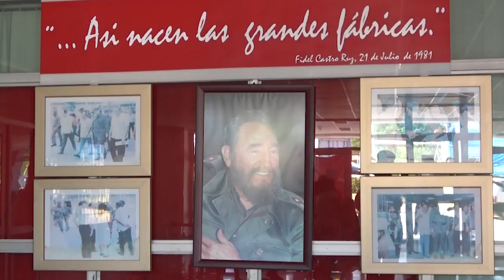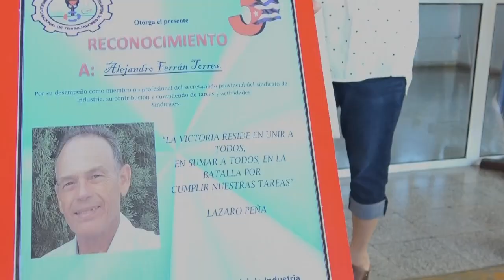Seleccionan delegado directo al Congreso Nacional de la CTC en RETOMED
Los próximos días 24 y 25 de octubre se celebrará en la Capital, la Conferencia Nacional del Sindicato de Industria. Con vista al XXII Congreso Nacional de la Central de Trabajadores de Cuba,
 el sindicato de la industria elegirá 3 delegados directos de todo el país en su representación, y dentro de las entidades seleccionadas para este proceso se escogió a La Empresa de Equipos Médicos (Retomed) en Santiago de Cuba.